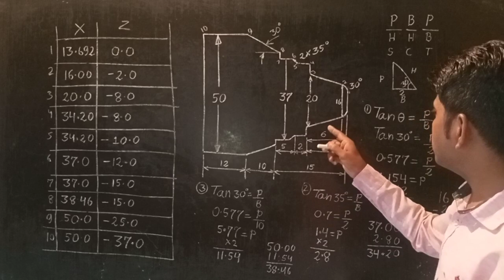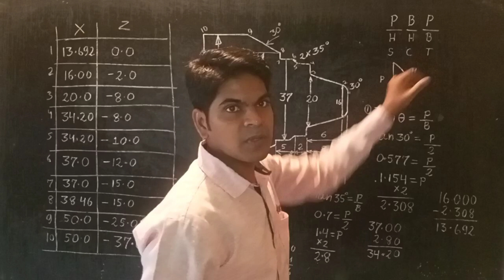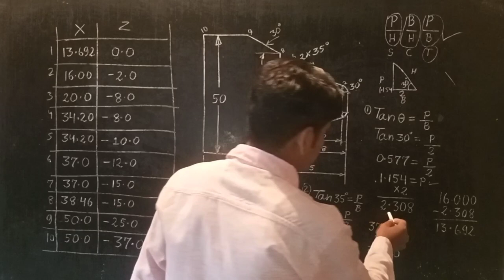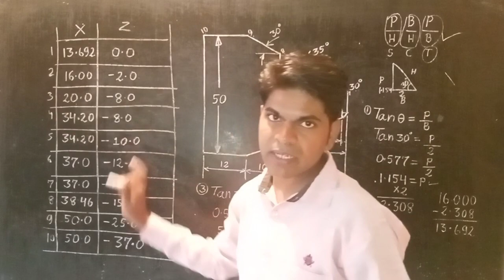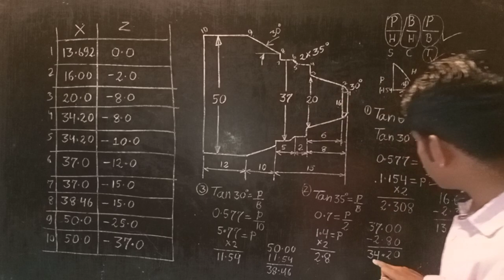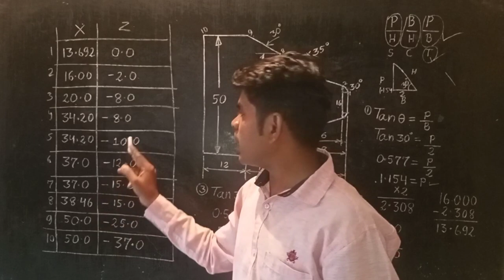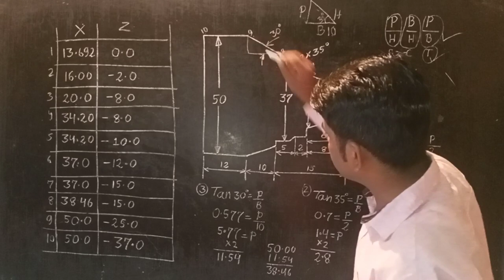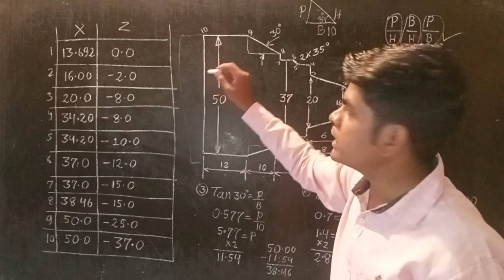Calculation of different types of chamfer and angle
IN this video we learn about how to calculate chamfer and angle in CNC Turning machine .we cover all details about different types of chamfer and angle contain covered in this video about different types of chamfer which is mentioned in the below.
#1 what is chamfer and angle
#2 meaning of chamfer and angle
#3 details about chamfer
#4 Calculation of chamfer and angle